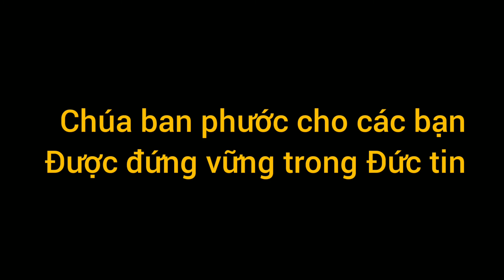THẾ GIỚI CẦN CHÚA - ISAAC THÁI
Cả nhạc